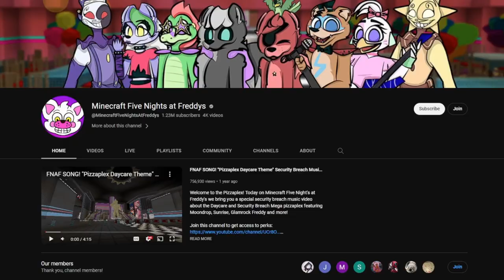Why FNAF Minecraft Roleplays Grew So Popular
Today I dive into the history of Five Nights At Freddy's Minecraft Roleplays and why they grew so big year ago.

Socials: @hiitsizumi

*:..。o○☆○o。..:*